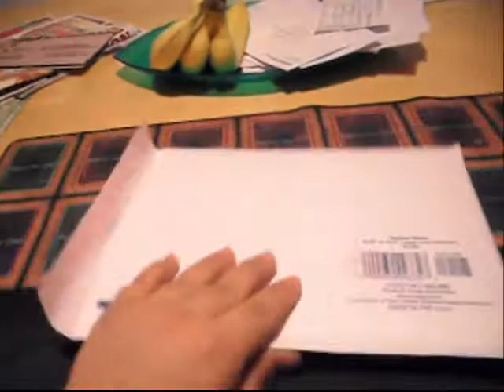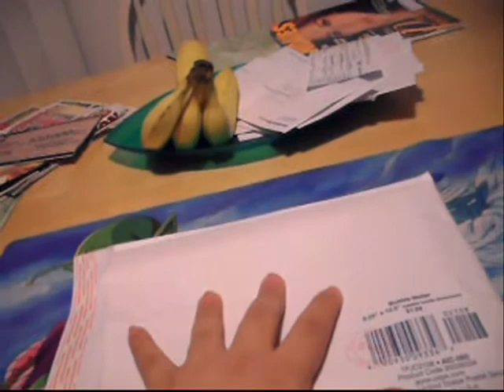Trade Proof to naMehTnoJ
Hey guys this is JP of TUT and this is just a quick trade proof to naMehTnoJ

Also please look at these PLAYMATS  i have for sale